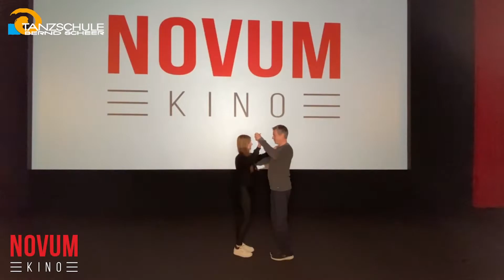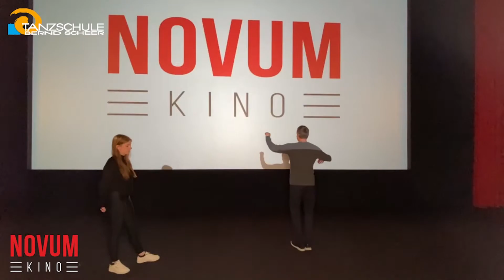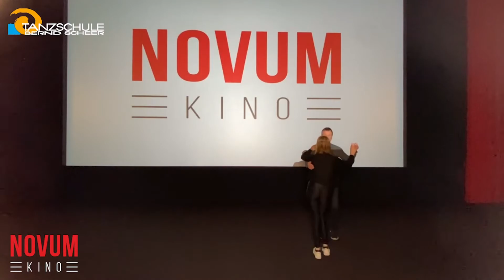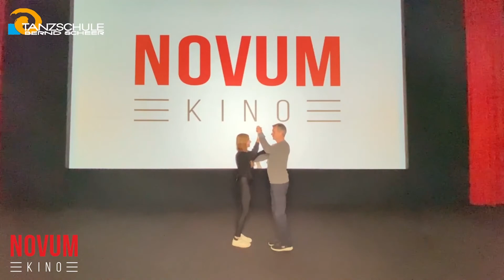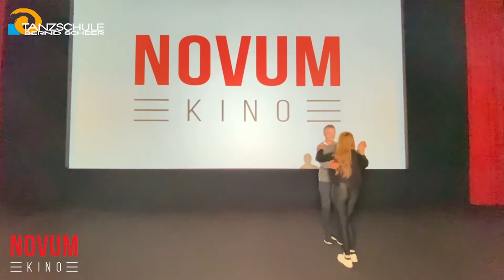DirtyDancing Special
Live aus dem NOVUM Kino